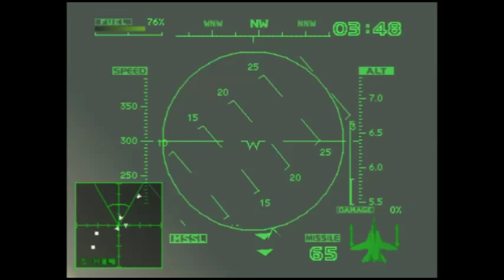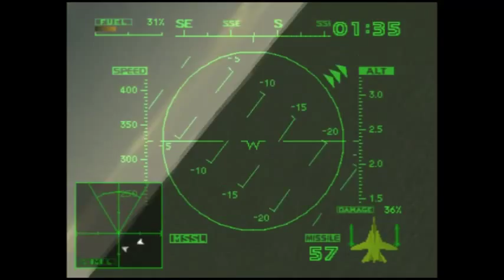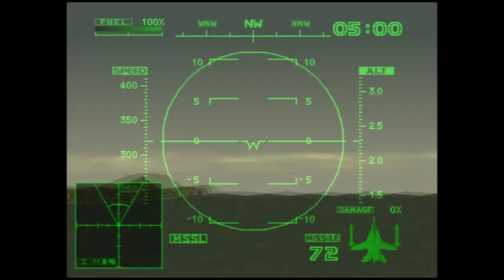Official Playstation Magazine Demo CDs! (Ace Combat, Croc, Madden 98)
Up next is a flight sim, a croc sim, and a football sim!